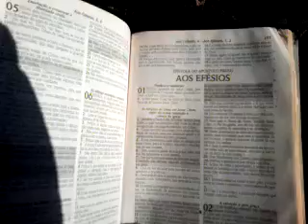Verbo divino 14